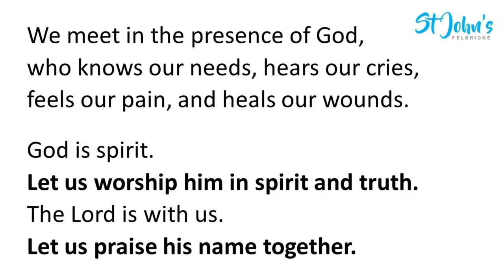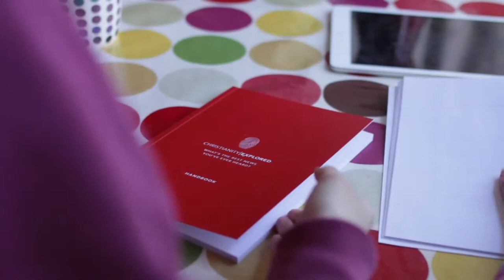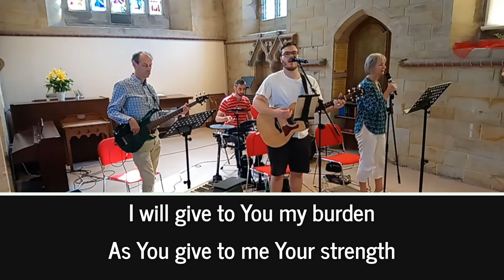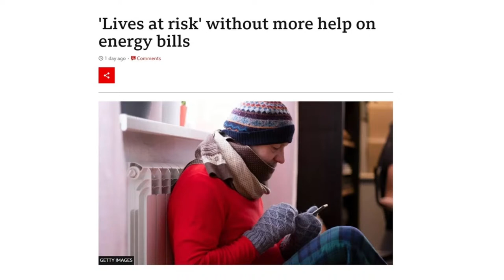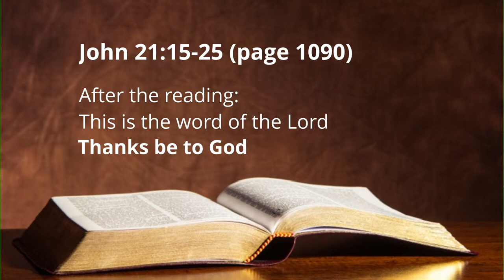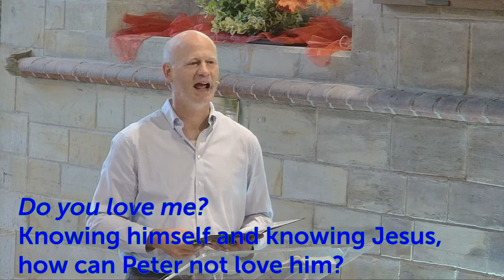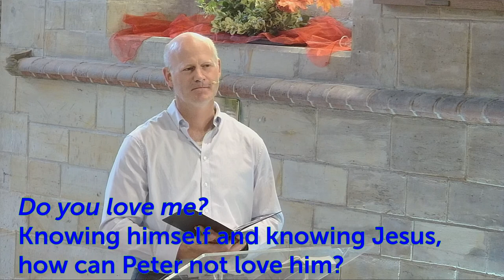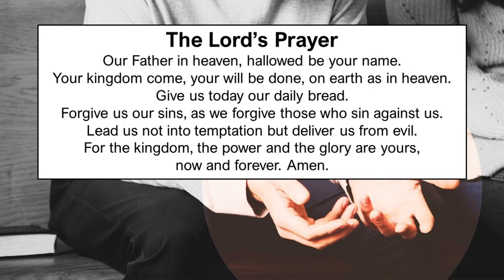2022-08-28 St John's Felbridge - Sunday @ 10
Title: The Beginning (John 21:15 - 25)
Speaker: Rob Hindmarch